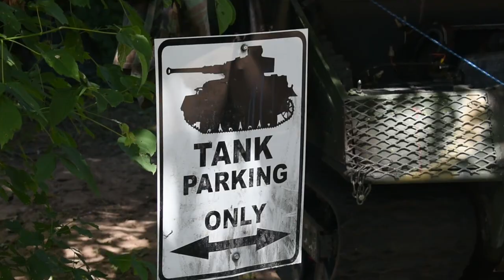Giant Paintball Game™️ XXXVIII (38) July 2020 - Splat Tag Paintball Park™️ Hudson WI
Giant Paintball Game™️ XXXVIII (38) at Splat Tag Paintball Park™️ in Hudson Wisconsin - Hundreds of players come from all over the upper midwest to battle in this big game. ND, SD, IA, IL, MN, & WI. Two Giant teams: Great Lake Crusaders vs the Midwest Alliance. The first Giant Paintball Game was held in 2000 in Baldwin WI. Splat Tag combines all of its wooded courses for this epic game. Two Giant Games are held every year, Spring and Fall. For upcoming Giant Game dates and more information check out our web site giantgame.com